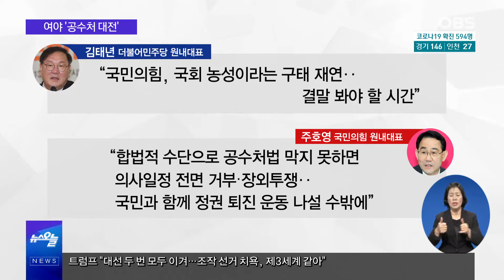여야, 공수처법 처리 놓고 격렬한 대치...무법천지된 연말 국회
"도둑질해도 절차 지켜야 한다"
주호영 국민의힘 원내대표의 발언입니다.
법제사법위원회는 국민의힘 반발에도 불구하고
전체회의를 열어 공수처법 개정안을 의결했습니다.
야당의 비토권을 무력화하는 내용인데요.
국민의힘은 철야농성과 필리버스터 카드를 꺼내들었습니다.

한편 국민의힘이 반대하고 있는 법안은 공수처법 뿐만이 아닙니다.
정무위원회 소관인 공정거래법 개정안, 경제 3법
그리고 사회적 참사 특별법도 있습니다.
입법 질주 논란에 대해 더불어민주당은
입법 질주하는 것이 아니라 더는 기다릴 수가 없어서라고 말합니다.
민주당이 각종 논란에도 불구하고 입법 처리를 강행하는 이유,
국민의힘이 이토록 반발하는 이유는 무엇일까요?